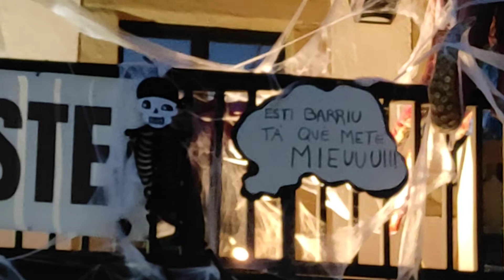Casa el Chino, Cimavilla, Gijón, Asturias , Reclamando su existencia.